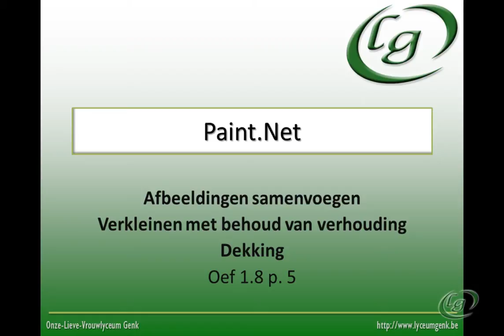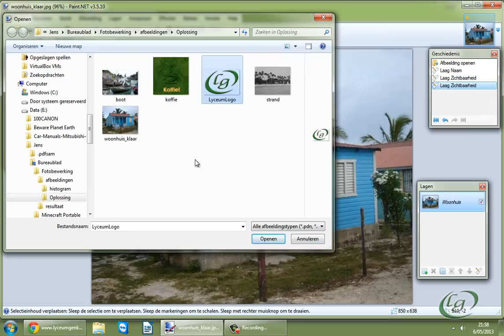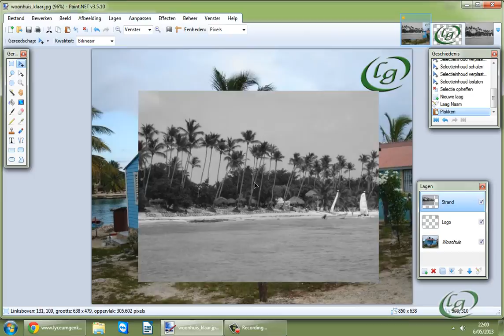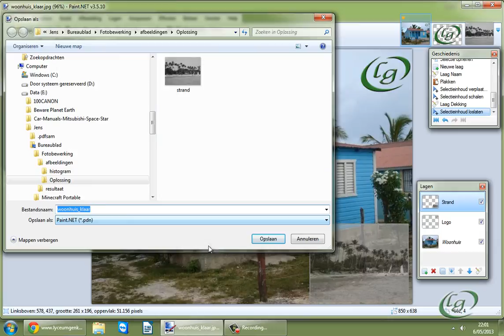Paint.Net: Afbeeldingen samenvoegen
- Afbeeldingen samenvoegen
- Verkleinen met behoud van verhouding
- Dekking
(Oef. 1.8 p. 5)